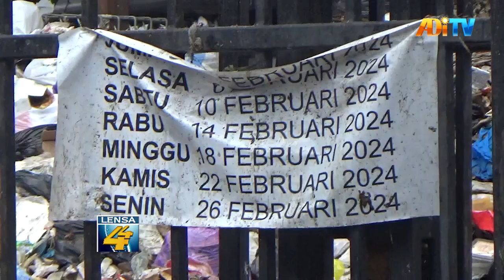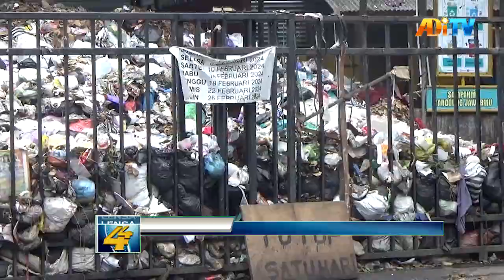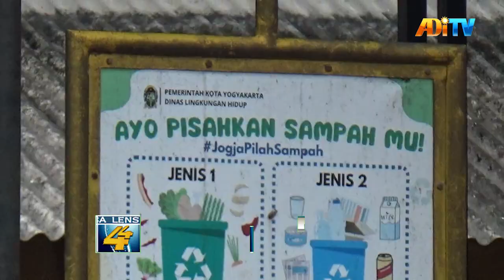PEMKOT JOGJA SAYANGKAN PENOLAKAN TERHADAP LAHAN PENGOLAH SAMPAH DI TPA PIYUNGAN